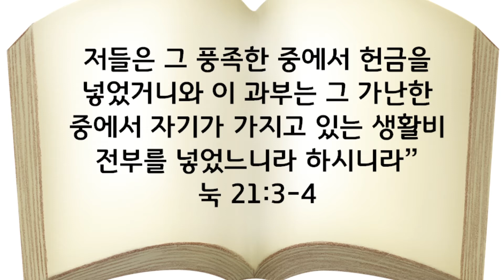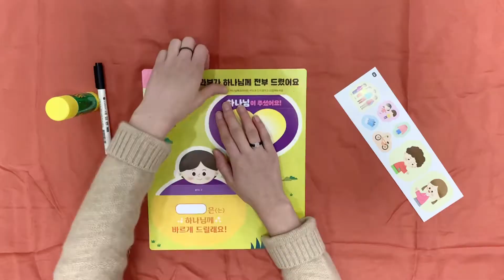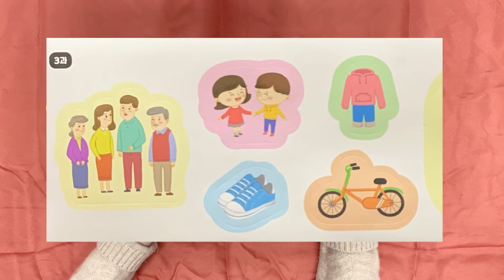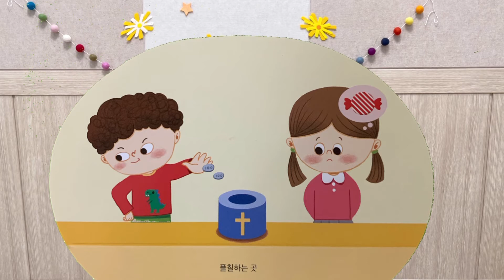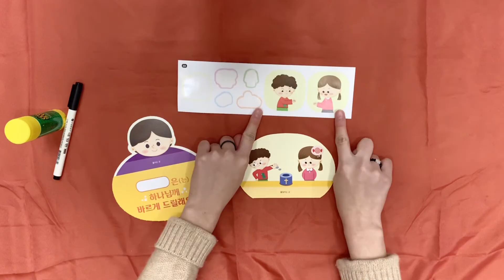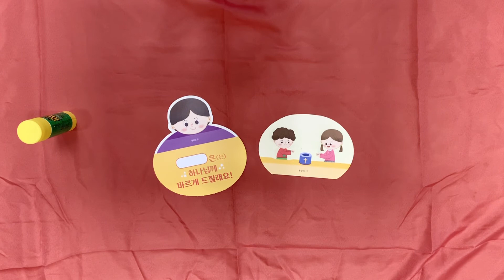[A+/유치부]공과영상_21.1.24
공과 : 오경미 전도사
제목 : 가난한 과부가 하나님께 전부 드렸어요.